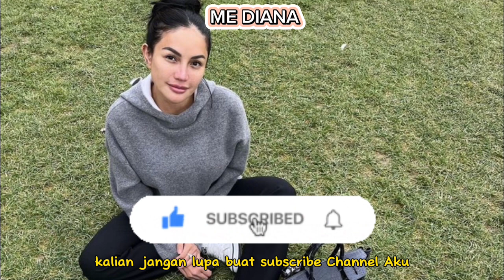NIKITA MIRZANI BEBERKAN KALO VADEL TUKANG BOHONG, ANAKNYA RYUSAK GARA2 DIA!!